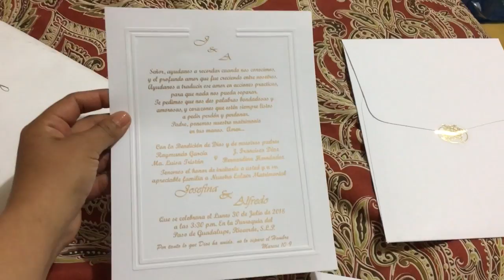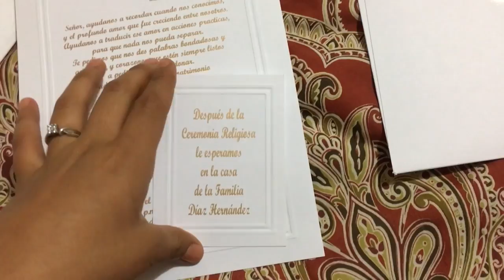VLOG: HABLEMOS DE LA BODA 👫💒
Hola chicas, aqui sigo con un poco mas de lo de la boda ❤️ Yo pues feliz de la vida disfrutando todo al máximo para el gran día.

MIL GRACIAS POR TODO A TODOS Y QUE DIOS ME LOS BENGIDA HOY Y SIEMPRE 🙏🏼

Smapchat: jgdh1992
Instgram: _JOSEFINADIAZ_

❤️ Comenten que les gustaría ver en el proximo video! 💕